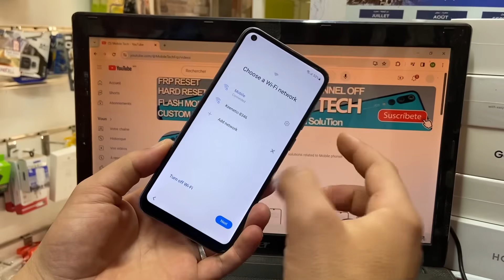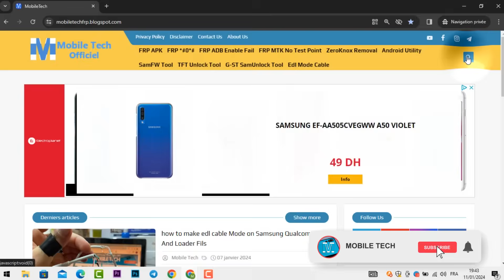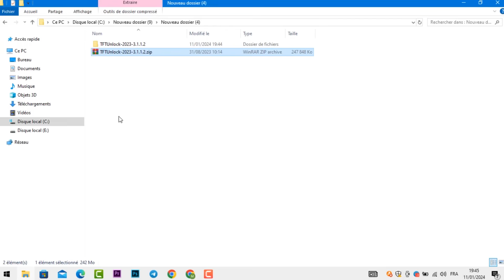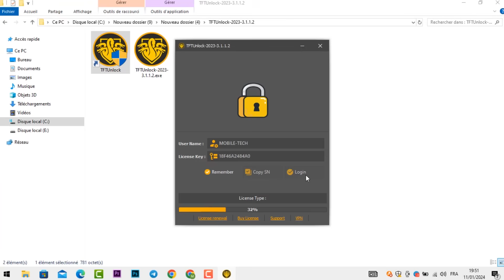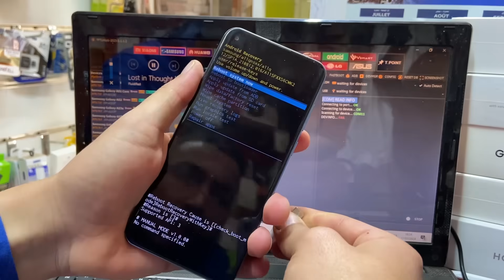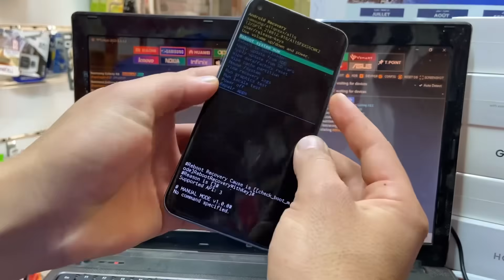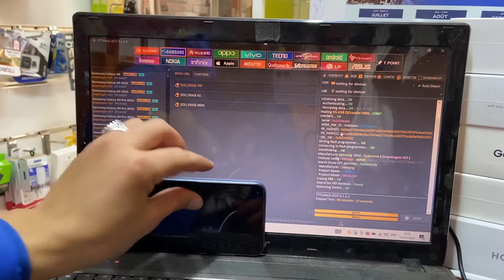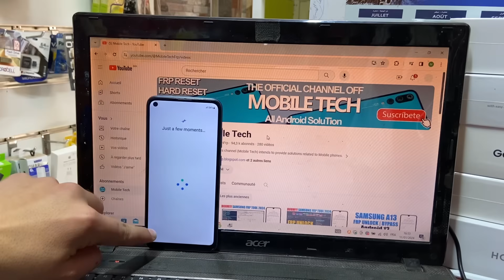No *#0*# All Samsung FRP Bypass New Unlock FRP Tool 2024 enable adb fail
method for Samsung A70/A71/a02s/m02s/m11/a11/A01 FRP Bypass 2024.

Mobile Tech,